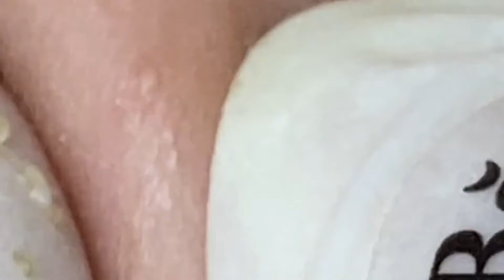𝐂𝐡𝐢𝐥𝐥 𝐘𝐨𝐮𝐫 𝐋𝐢𝐟𝐞 𝐖𝐢𝐭𝐡 𝐋𝐍𝐆 𝐒𝐤𝐢𝐧 𝐂𝐚𝐫𝐞 #168